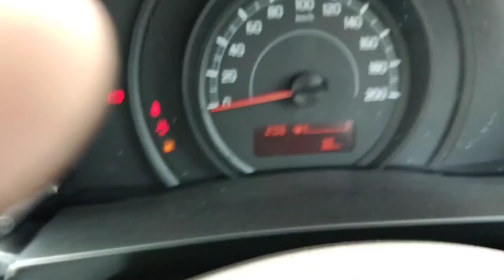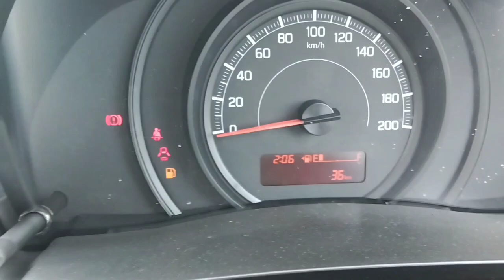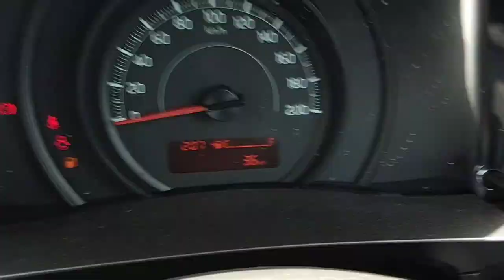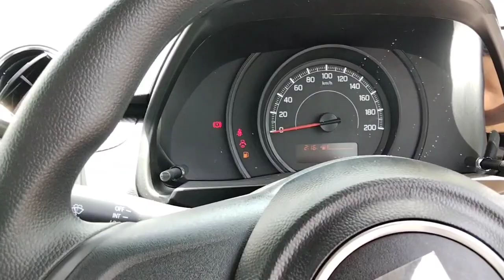2023 Maruti Suzuki Swift LXI Base Model Price In 2023 New Swift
2023 new Maruti Suzuki Swift LXI Base Model Price 5.99 lakh all walkaround detail review

All models LXI .VXI .ZXI .ZXI+